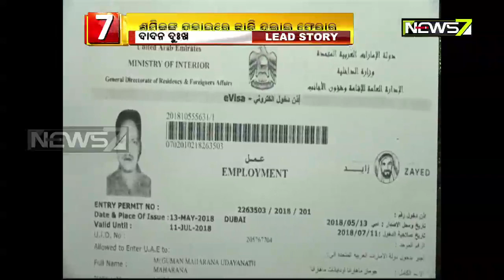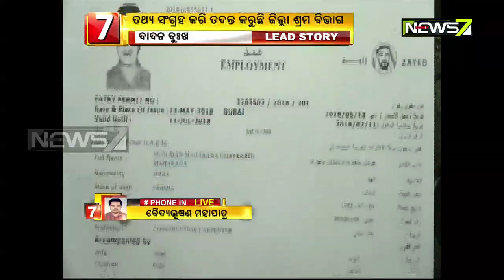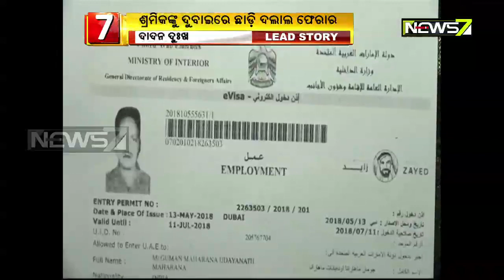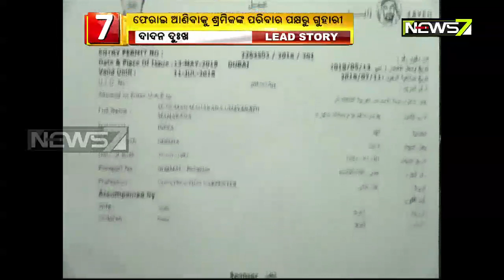10 Stranded Labourers in Dubai Seek Help: Family Begs Rescue